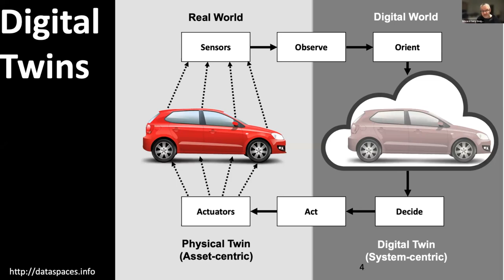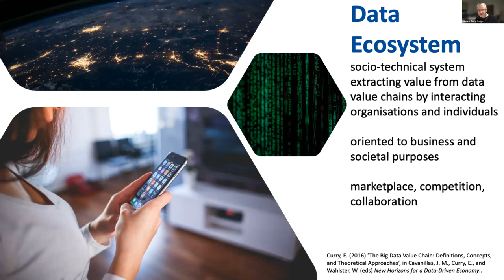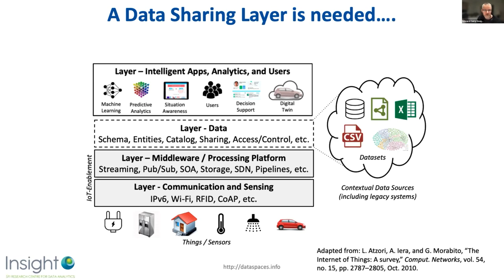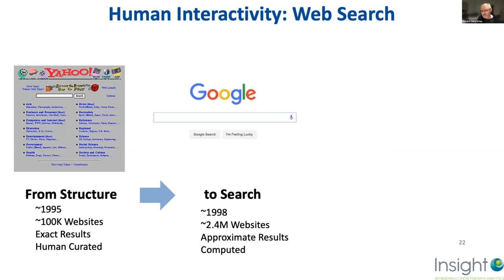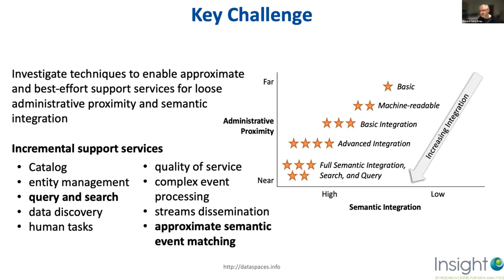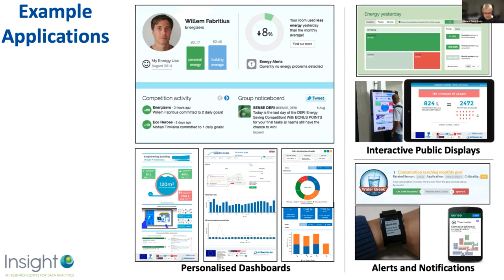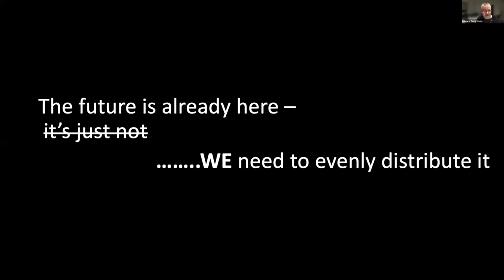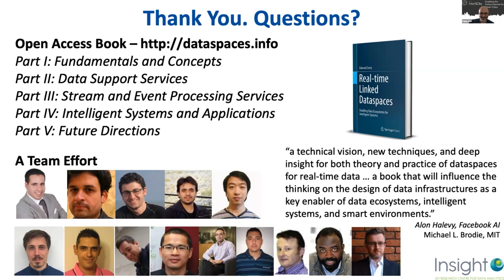Dataspaces: Enabling Next-Gen Big Data Platform Architecture for Data Ecosystems - Edward Curry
Presentation by Edward Curry (Insight Centre for Data Analytics, Irish Software Research Centre) during the 2021 InterSCity webinar (Future Internet for Smart Cities INCT

Title: Dataspaces: Enabling Next-Generation Big Data Platform Architecture for Data Ecosystems

Abstract: Digital transformation is driving a new wave of large-scale datafication in every aspect of our world. Today our society creates data ecosystems where data moves among actors within complex information supply chains that can form around an organization, community, sector, or smart environment. These ecosystems of data can be leveraged to transform our world and present new challenges and opportunities in the design of intelligent systems. This talk presents my recent work on using the dataspace paradigm as a best-effort approach to data management within data ecosystems. The talk explores the theoretical foundations and principles of dataspaces and details a set of specialized best-effort techniques and models to enable loose administrative proximity and semantic integration of heterogeneous data sources. Finally, future dataspace research challenges, including data governance and the role of dataspaces to power data-driven AI are discussed.

The Future Internet for Smart Cities INCT is supported by FAPESP, CNPq, and CAPES.